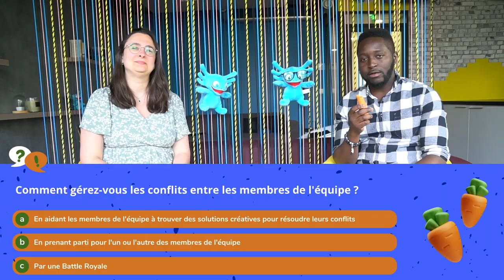SFEIR CAROTT' - Le Jeu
🥕 Défiez vos compétences dans SFEIR CAROTT' : le quizz des experts de l'IT!
Relèverez-vous le défi en répondant plus vite que nos experts de la team product ? La bataille des neurones commence ici 🌟